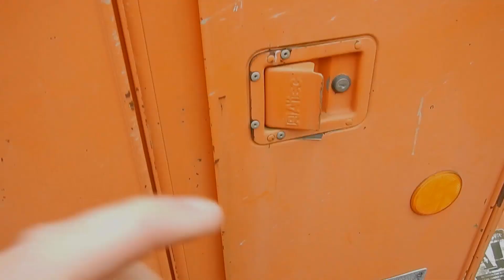December - Week 2 (S.O.W.E.R.S. 2015)